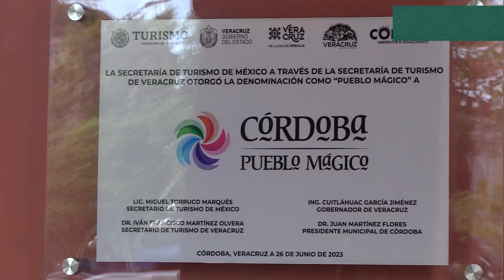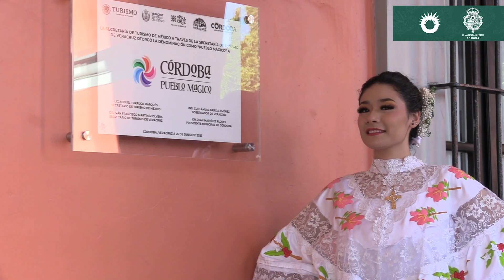Se consolida Córdoba como “Pueblo Mágico”; esta distinción la conservaremos: Juan Martínez